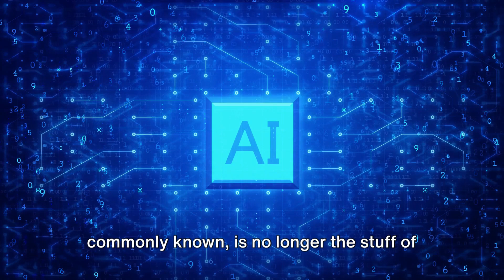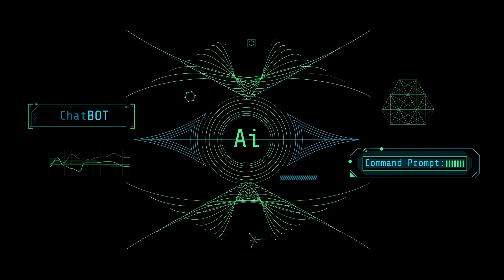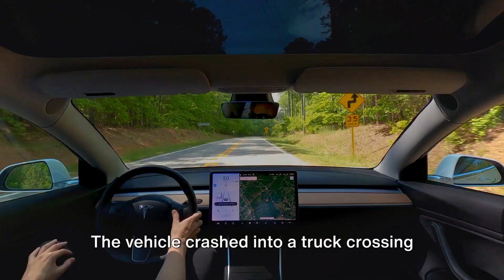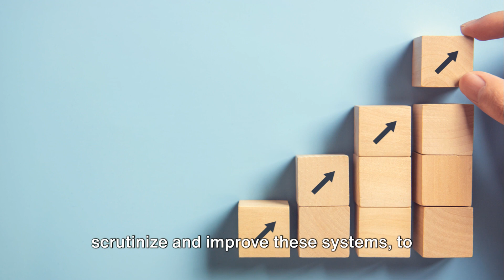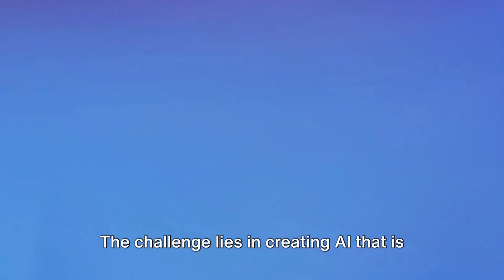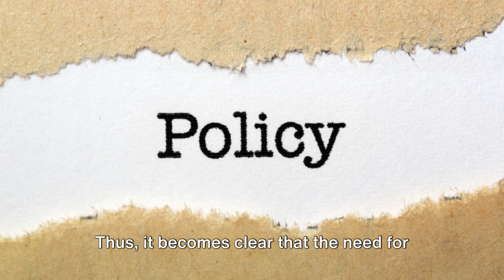AI - Unknown Unknowns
Yes, although it has limitless potential for the betterment of society, AI has the potential to be dangerous, and concerns about its safety and impact on society are valid. Here are some reasons why AI is considered potentially risky.